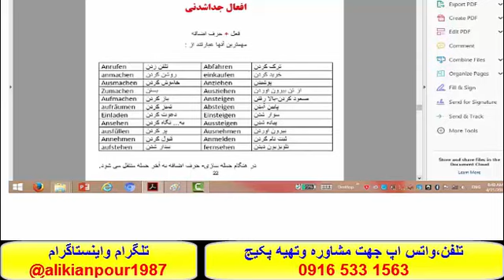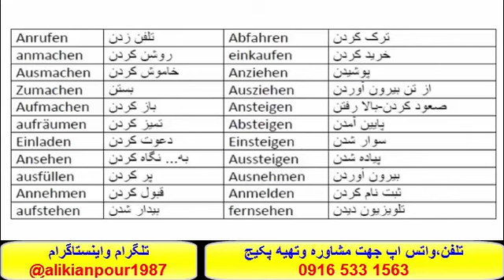قويترين پکيج خودآموز زبان آلمانی-استاد علي کيانپور